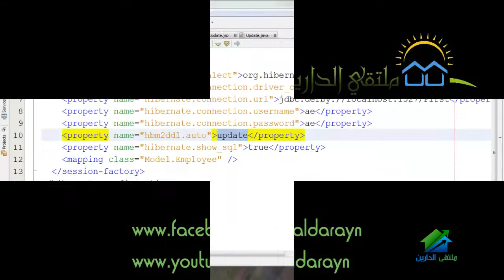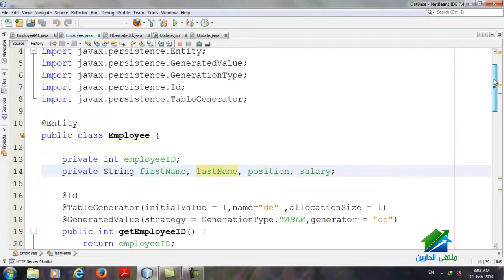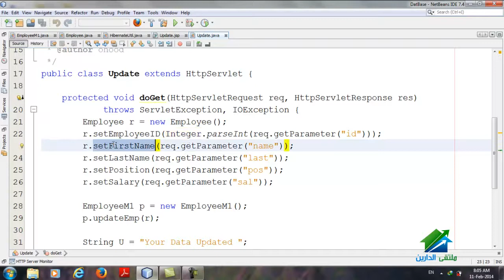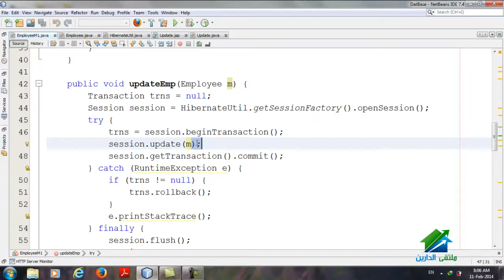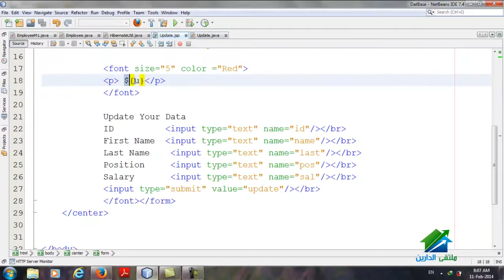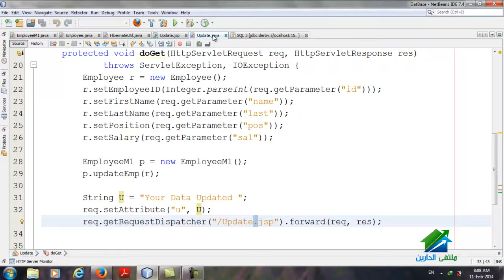Hibernate Jsp Servlet Update | Aldarayn Academy | Lec 27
(¯´'•.¸ .Hibernate For Beginners|م.عهود علي¸.•'´¯)
الإيفينت الخاص بالدورة :
الجروب
☆.•**••(¯•.صفحة الأكاديمية على الفيس بوك ☆.•**••(¯•._
☆.•**••(¯•.☆للتطوع معنا فى فريق العمل.•**••(¯•.
☆.•**••(¯•.للتطوع للتدريس☆.•**••(¯•.